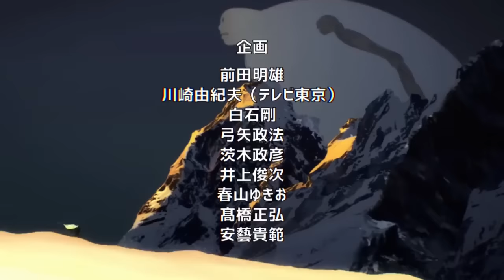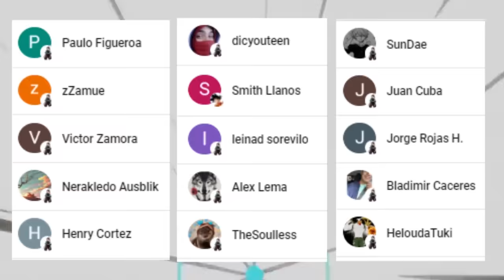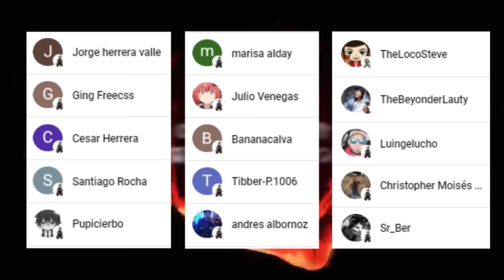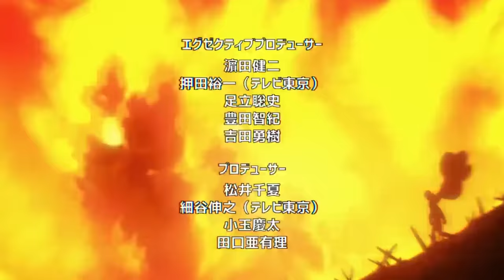El ENTRENAMIENTO de KING y la CLASE S 🤯 Los CYBORGS de NEO 🌌 RESUMEN One Punch Man Webcomic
HOLA AMIGOS LES TRAEMOS UN NUEVO VÍDEO ESTA VEZ CON EL RESUMEN DEL WEBCOMIC DE ONE PUNCH MAN DONDE TENDREMOS EL ENTRENAMIENTO DE LA CLASE S,  DEJENME SU OPINIÓN EN LOS COMENTARIOS.